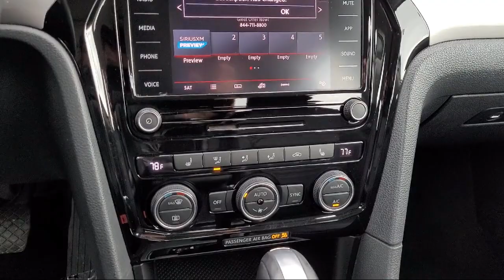2021 Volkswagen Passat 2.0T SE Sedan Tracy Modesto Manteca Stockton Antioch Brentwood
2021 Volkswagen Passat 2.0T SE Sedan Stock Number: C2244R Vin:1VWSA7A3XMC001259.